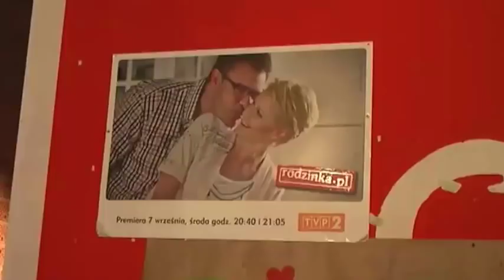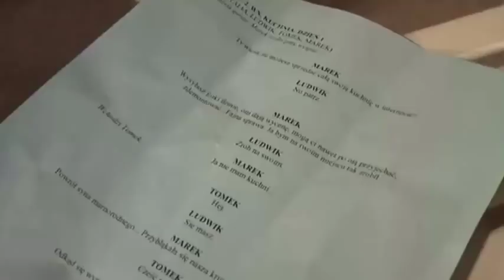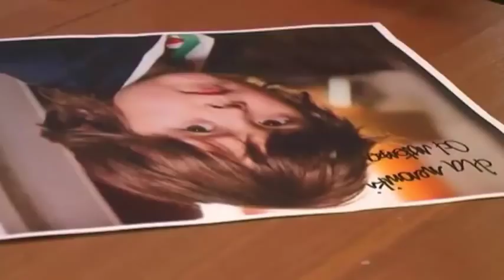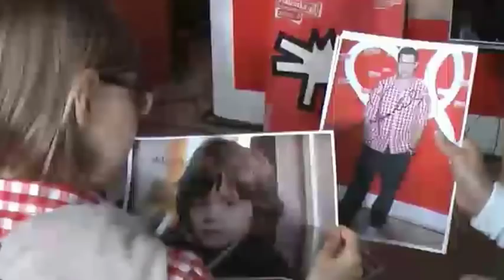Weronika marzyła o pobycie na planie serialu Rodzinka.pl